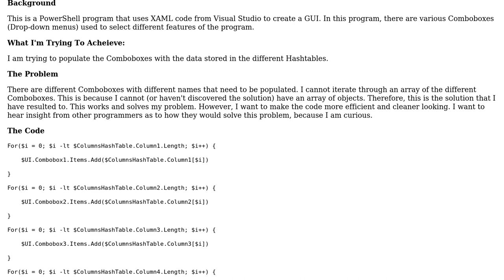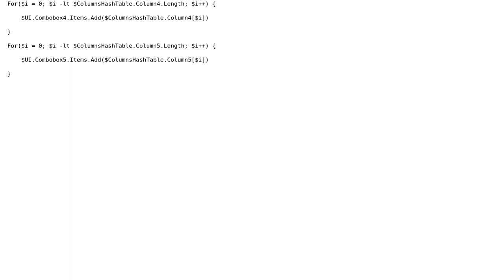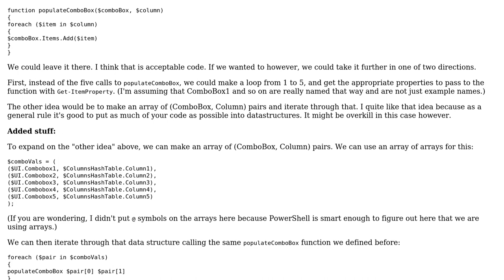Code Review: Populate Comboboxes with Hashtables using PowerShell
With thanks & praise to God, and with thanks to the many people who have made this project possible! | Content (except music & images) licensed under CC BY-SA | Music | Images & others | With thanks to user Dangph user Chasen Bettinger and the Stack Exchange Network Trademarks are property of their respective owners. You are responsible for your own actions.